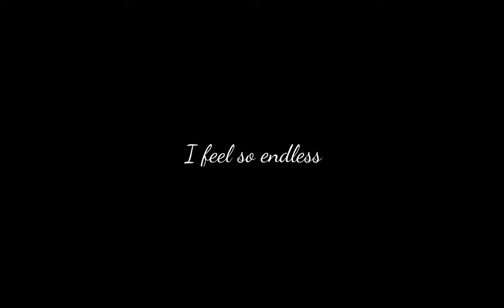Todd and Vixey Paralyzed | Animash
I only found this song while playing nfs rivals